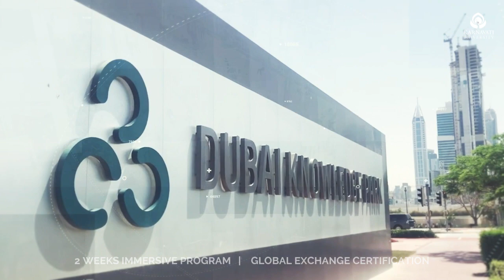Dubai Immersion Program - KCEIL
The Karnavati Centre for Experiential and Immersive Learning, Dubai immersion program will offer participants the opportunity to learn and explore new approaches to academics, meet international faculty, engage with a different ecosystem while gaining exposure to the global culture, art, environment, politics, entertainment and a host of other experiences.

Other take away for the participants include:
1) Access to high-impact learning experiences
2) Understanding a region’s cultural, political and business environment
3) Deepening the participant’s cultural competence through global engagement
4) Bringing back the learning, capacity and understanding to their respective field